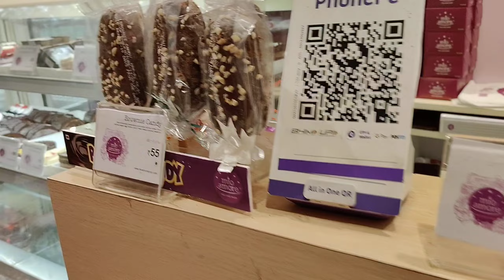নাতিবাবুকে রাখী পরালাম...কেক কাটলাম, বাড়িতে করলাম তালক্ষীর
রাখী পূর্ণিমায় নাতি বাবুকে রাখী পরালাম। ঝুলন উৎসবের ঝলক। মেয়ে কিনে আনল কেক। রাখী উপলক্ষে কেক কাটলাম। বাড়িতে করলাম তালক্ষীর। নাতি বাবুকে দিলাম উপহার।